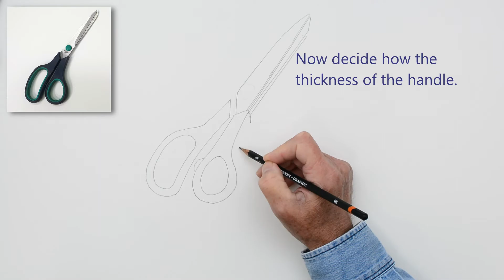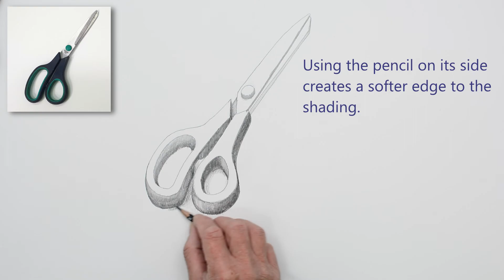Discover Remarkable Techniques for Drawing Scissors in Pencil: Drawing Basics Part4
Instructions for drawing scissors. Drawing a pair of scissors is not as hard as it looks, because I'll show you how to draw scissors in nice easy steps. You'll soon have a brilliant drawing. This drawing tutorial takes you through how to measure the scissors first, and how to draw the basic shapes accurately. Once the basic shapes are drawn I explain how to make the scissors look three dimensional by using vertical lines. This simple drawing technique will ensure that the handles of the scissors are all the same thickness.
Once this is complete I explain how to complete the shading using a 2B and 4B pencils. The shading is completed by using the pencil on its side and not using the point. The drawing is created on good quality cartridge paper.
PATREON: I'd like to thank the following patrons whose support in the making of this video is much appreciated: Aou I, Danny Wilshaw, Dee Ann Havely, Deirdre Feely, Denise Berg, Ivan Gilbert Rappaport, Mary Stewart, Nicolae Opris, S. Ryckman, Tatiana Lostorto, Tess N, Tina Valentine, Visnja Zeljeznjak, Linda Frazier, Marnie Coutts, Stein Harald Os, Emily Liss, William Scott Griffiths, Dinny Hinds, Danielle Basiuk, Patrick Lefebvre,  Jennifer Lansdowne, Philip Levene, Alena Sidorkina, Jeff Smith, Jodi Clark, James Lee, James Webster and Ashok Kanagasundram

Do you enjoy my videos? Become my patron and receive cool rewards in return.

For drawing and painting art tutorials designed for beginners - visit my

Interested in ART HISTORY? or or have a look at my

0:00 Introduction
3:07 All thickness lines MUST be 1. Vertical 2. The Same Length
3:46 THINK!! 1. Vertical 2. The Same Length
4:13 Check your drawing for accuracy, size, shape etc, before starting on the shading.
4:40 Where is the light coming from? Where are the shadows?
5:51 Remember, varying the pressure on the pencil varies the tone.
6:40 Allow some shading to create an edge, therefore, removing the outline.
7:24 Make sure the pencil has a long sharp tip. You may need to use a knife to sharpen it.
8:33 You may wish to soften some of the edges.